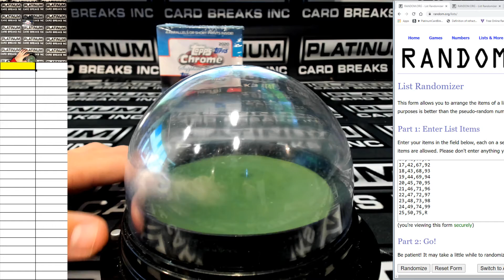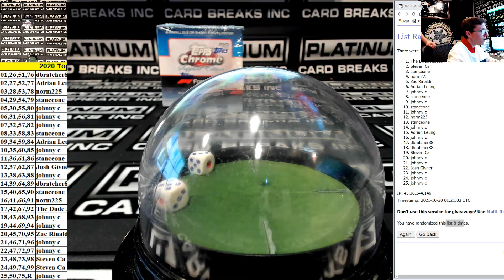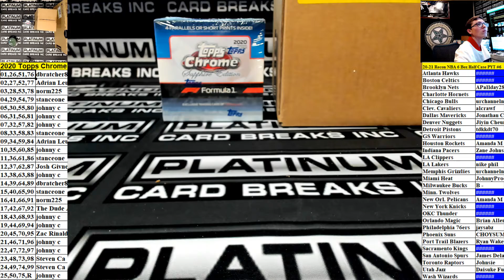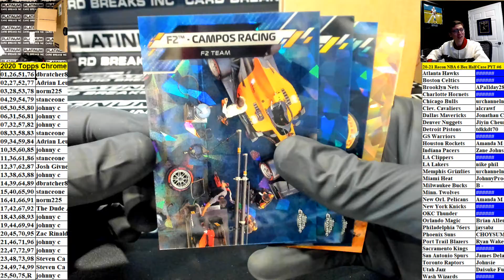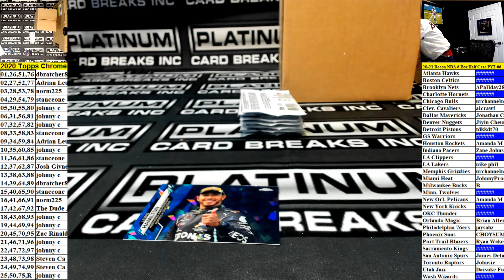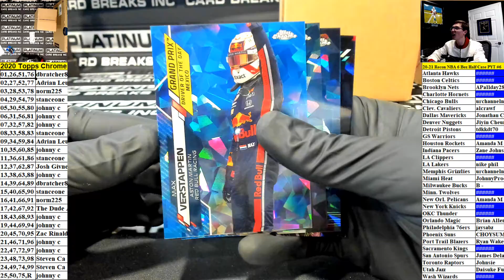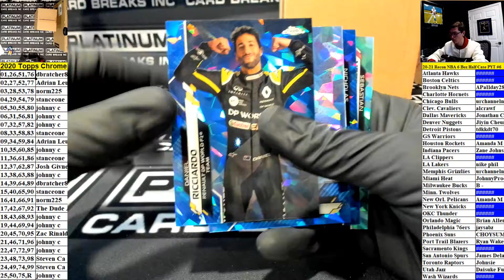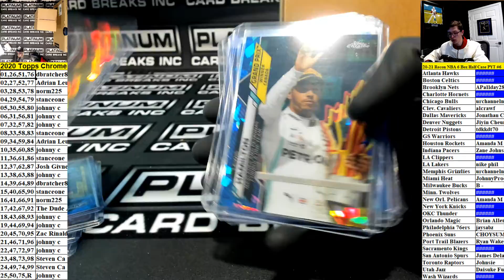2020 Topps Chrome Formula 1 Racing Sapphire Edition 1 Box Random Number Break #29